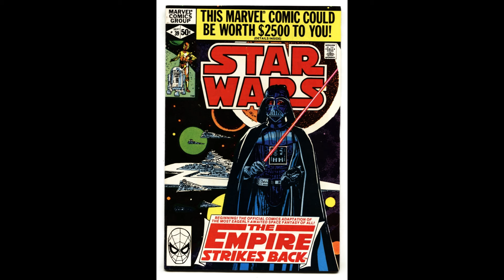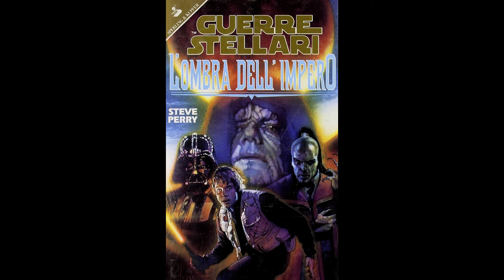Star Wars ci ha fatto dire basta. Ecco perché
00:00 intro
02:05 il nostro rapporto con Star Wars
07:55 l'universo espanso di Star Wars
14:01 un universo ipertrofico
17:15 il problema degli universi espansi
24:14 un altro esempio: Alien & Predator
30:37 infantilizzazione del pubblico ed escapismo
45:30 l'importanza dei calci in bocca